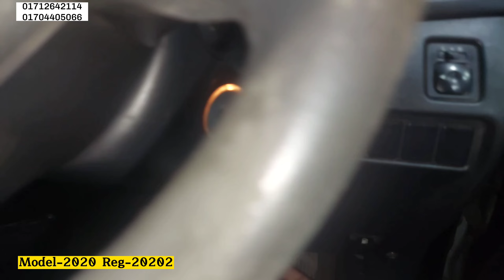২ টি SUPER LUXURIOUS ডাবল কেবিন Mitsubishi L-200 & Toyota Hilux দেখুন ও দাম জানুন।।📲📲01712642114📲📲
Use Car  এর মেলা। ভাই ভাই এন্টারপ্রাইজ। সকল Use গাড়ি দাম জানুন। Use car price in Bd ।

# use car best showroom
# Bhai Bhai enterprise car selection
# use car price in Dhaka

 BHAI ENTERPRISE

Address:-Road-9, Plot-6,Baridhara -J Block,Dhaka-1212.

Hours:9am-10pm (7 Days Open).

প্লট# 6 রোড # 9. ব্লক - জে. বারিধারা.ভাট্টারা.ঢাকা-1212।

(ইন্ট্রাকো কনভেনশন হলের কাছে, সিডনি ইন্টারন্যাশনাল স্কুল এবং দ্যা ম্যাজেন্ড গির্জার কাছে।।)